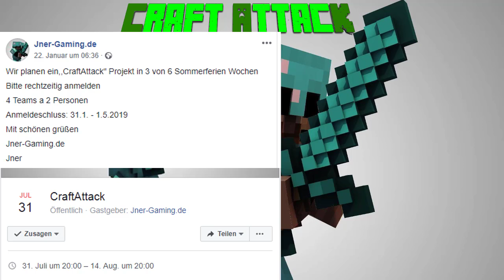CraftAttack 2019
TeamSpeak³  : Jner-Gaming.de